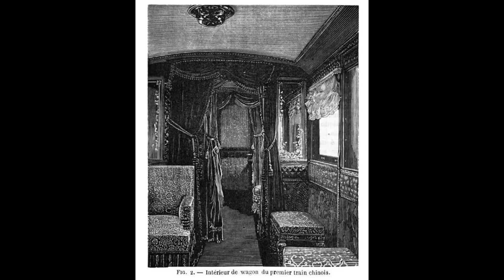晚清鐵路風雲 | 中國第一條鐵路 | 洋務運動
＼免費公開課／

1881年11月8號，「唐胥鐵路」正式通車。這條全長9.7公里的鐵路，是中國自主修建的第一條鐵路。
李鴻章率領著一眾官員，親自登上火車體驗。
火車以30公里的速度，從唐山到胥各莊開了一個來回。
在場的人，全部都是歡欣鼓舞，沈浸在喜悅之中。
李鴻章等待這一天，等的太久了。
清朝從第一次提出修建鐵路，到建成第一條鐵路，已經過去了將近20年。
但是沒過幾天，火車開通的消息就傳到了慈禧耳朵里。
慈禧大怒，下發諭旨，蒸汽機車火車頭立刻停止使用。
於是，歷史上最滑稽的一幕出現了：在標準化的鐵軌上，幾匹騾馬拉著一車一車的煤炭，往返於唐山和胥各莊之間。
這個情景，被後人用電影的方式，給予了深刻的紀念。
馬拉火車，這跟當時落後的滿清王朝，還真是有點匹配。
我們之前講鴉片戰爭時候說過，鴉片戰爭之後，清朝的身子，已經被拖進西方世界了，但是腦袋還是不願意進去，思想還是沒有改變。
火車這個當時西方最先進的技術，已經強行進入到清朝的土地了。火車上滿載的是這片土地上，最寶貴的煤礦資源，可是最先進的火車頭，最先進的技術理念，滿清朝廷卻硬是不能接受。
李鴻章也毫無辦法，只好用騾馬來拉火車。
這個場景雖然可笑，或者說可悲，但是唐胥鐵路畢竟留下來了，後來也得到朝廷批准，可以用火車頭正常運行了。
它比在它之前的兩條鐵路，命運要好多了。
今天的內容，我們就來講講晚清洋務運動裡面，建造鐵路的過程，中國的第一條鐵路是如何建好的？中國鐵路的零公里，到底是哪條鐵路？